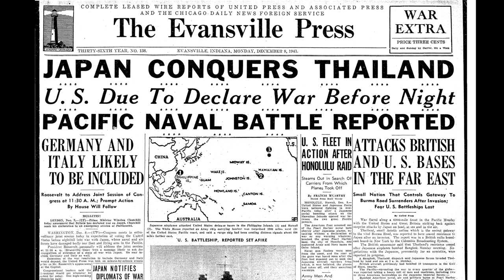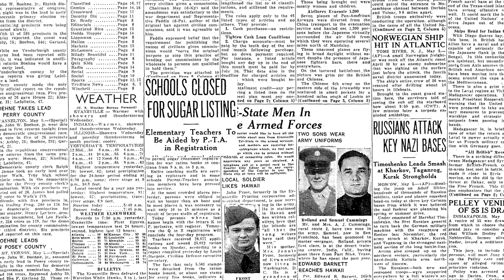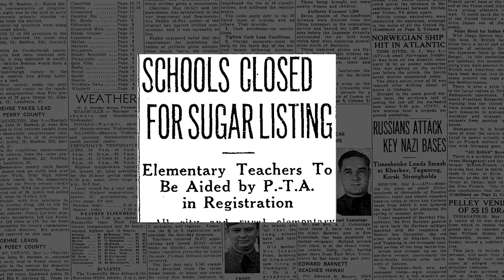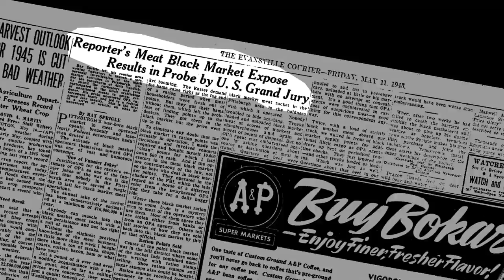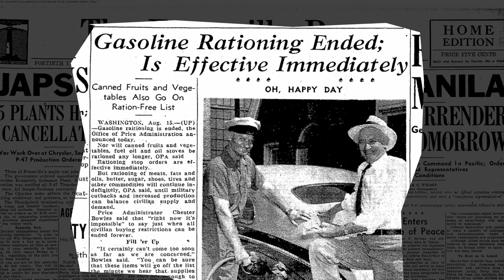Wear it out... Or do without... Rationing during World War II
This is a documentary that tell the story of Evansville Indiana's contribution to the war effort during WWII through the rationing system.  It was written and  produced by students of the Feel the History class at F.J. Reitz High School in Evansville Indiana. They produces all parts of this finish product.    Rationing was an import way for American to support the war effort and conserve valuable resources for the war effort.